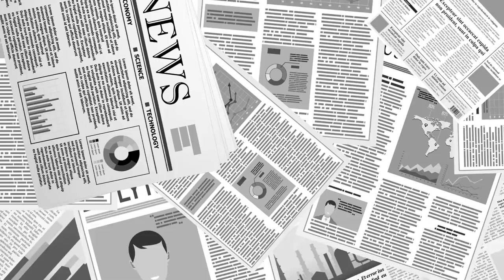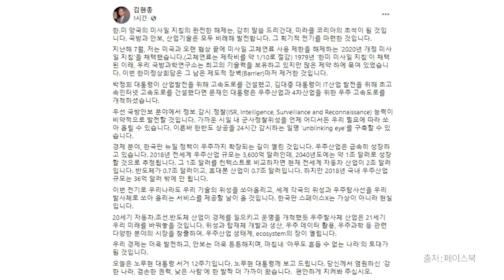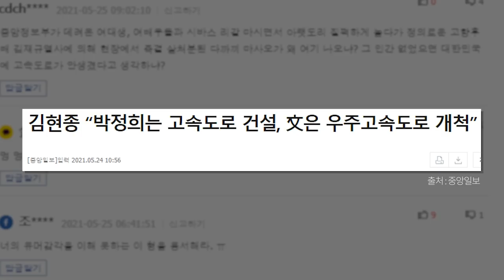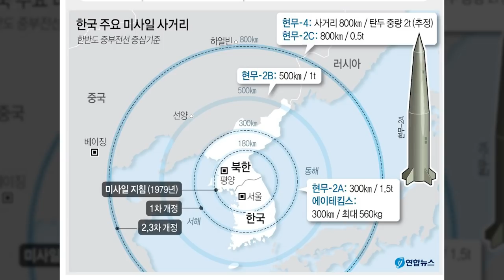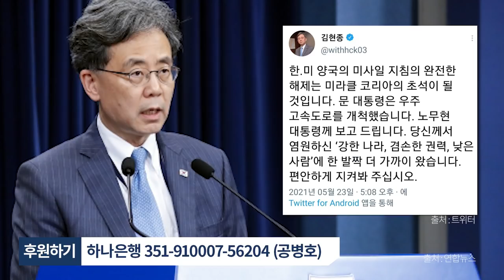아부, 적당히...[공병호TV]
Bitcoin : 3MTW849AkP2ftLeSK2teZHMmzLu7Z83s9U